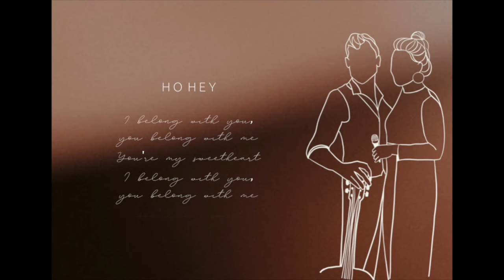2 R O M A N C E - Song: HO HEY Teaser - House of Weddings